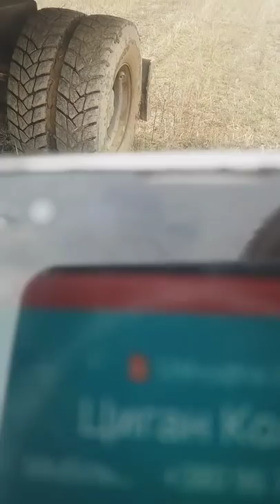Паша Павлов:"Берегівський р-н., с.Квасово. І ЗНОВУ НАШІ ТРУБИ!" 23.10.2018.